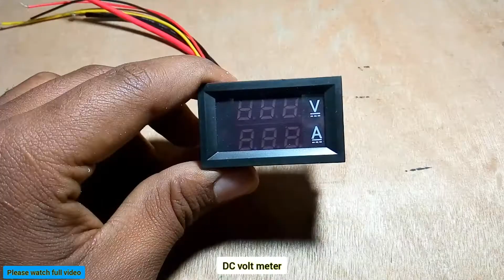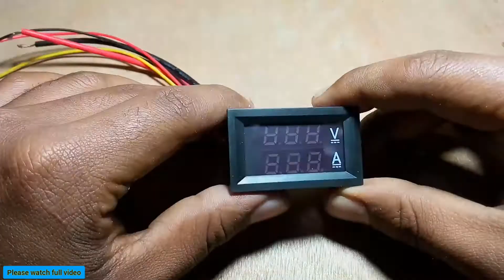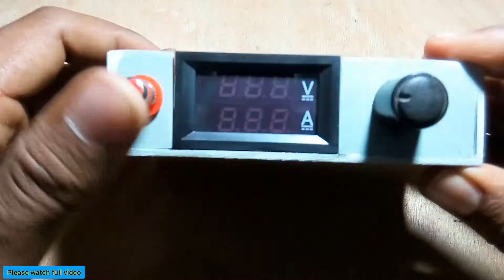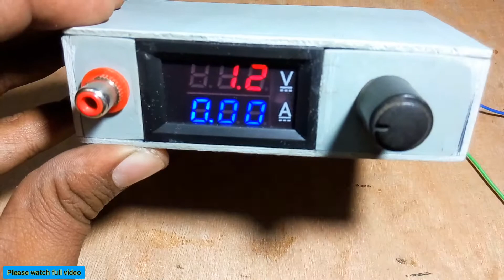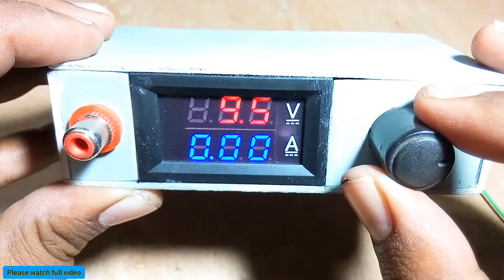All in one 1volt to 100volt/প্রয়োজন অনুযায়ী পেয়ে যান voltage/using DC volt meter/at home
All in one 0.4volt to 100volt/প্রয়োজন অনুযায়ী পেয়ে যান voltage/using DC volt meter/at home

volt control

Thanks ❤❤❤